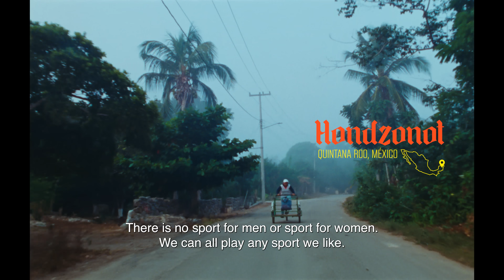Las Diablillas will not be stopped from playing softball | Fuera Del Ballpark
The Diablillas (Little Devils) of Hondzonot, Quintana Roo, Mexico are a group of Mayan women who play softball. Through the sport, the mothers, wives, daughters, and friends are reshaping horizons for the next generation of Mexican women. This is their amazing story of perseverance. This is the 3rd and final episode of our Fuera Del Ballpark series, celebrating Hispanic Heritage Month.